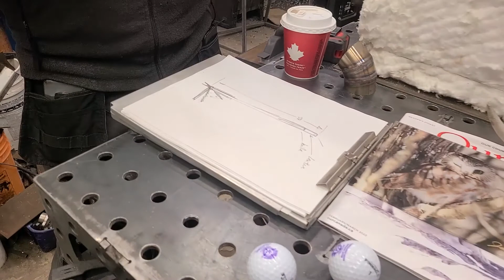Mennonite Buggies and the secret wildlife staff Journey with Jason George Photography Episode 11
Jason George takes you an adventure with @lady.voltz to visit her former high school teacher @bonifabcustom to make a knife. While there we plan a wildlife staff for me, more to come in future videos about this. Today was just about the planning stage. Check both of them out for some electric knowledge or some machinery knowledge. While out that way we drove through the Amish community and saw some wildlife too.